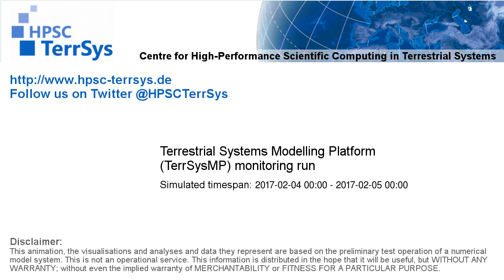TerrSysMP monitoring run 2017-02-04 - terrestrial evapotranspiration - NRW (24h)